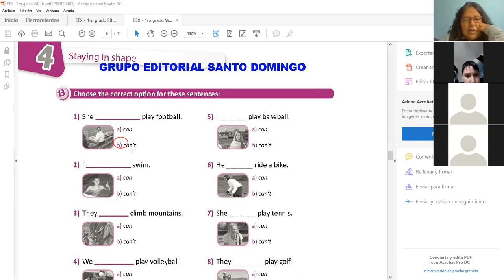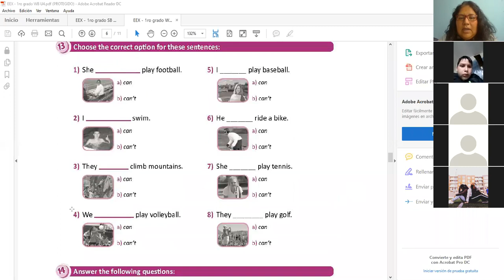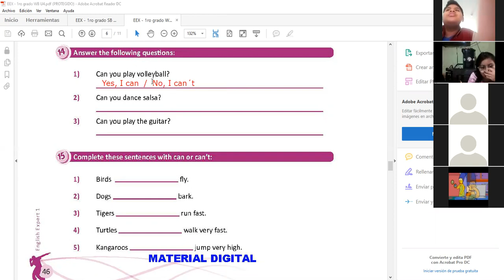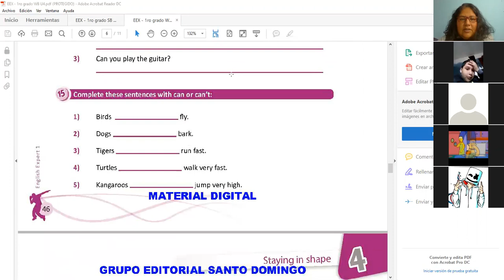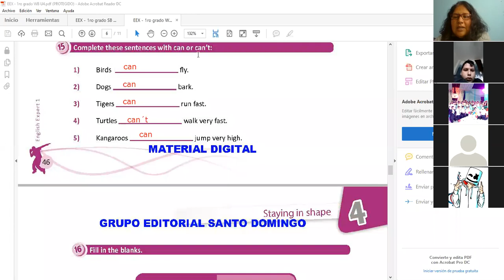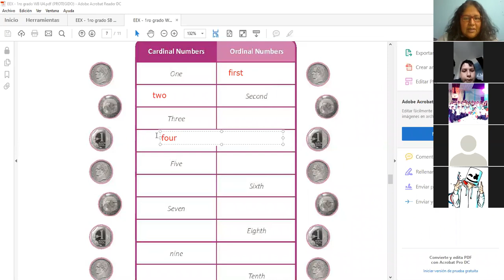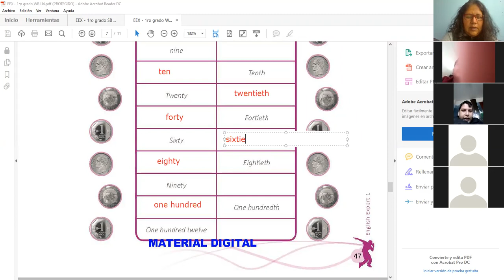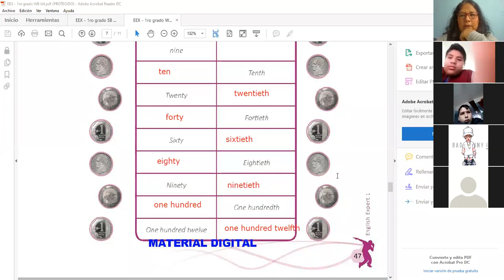Verb CAN Inglés 1° Sec